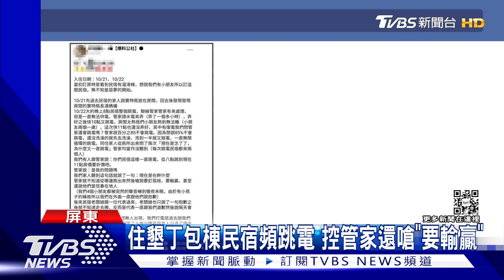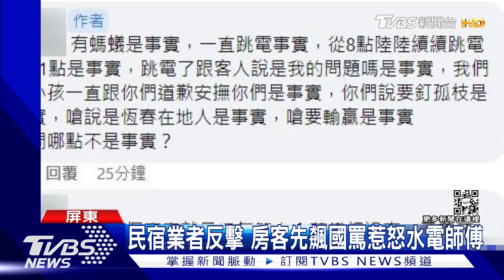墾丁包棟民宿頻跳電 控管家嗆「要釘孤枝」 業者:房客先國罵｜TVBS新聞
本則影片0:15至0:41標題誤植，影片標題多一「空」字，正確應為：住墾丁包棟民宿頻跳電 控管家還嗆"要輸贏"，特此更正。

墾丁包棟民宿玩兩天一夜，結果遇上跳電，民宿管家找水電師傅，修好幾個小時修不好，房客提出補償要求，控訴民宿業者口氣很差，還吵架嗆是恆春在地人要輸贏；業者回應，跳電都一直有誠意處理，房客先飆國罵，水電師傅才激動反擊，口出惡言並非是民宿員工。